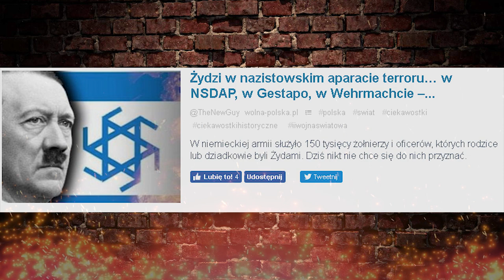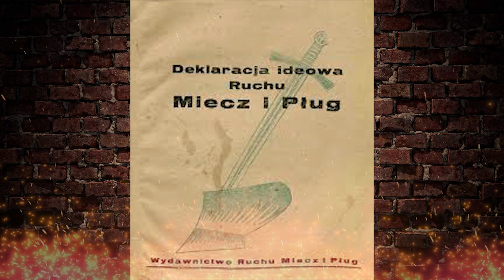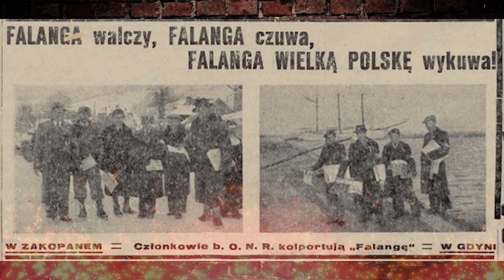10 WSTYDLIWYCH AKCENTÓW HISTORII POLSKI #2